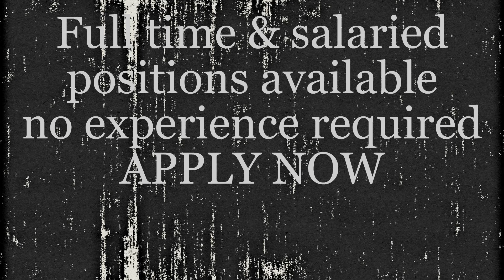Proscapes Apply Now!